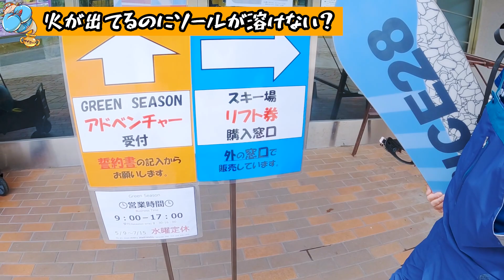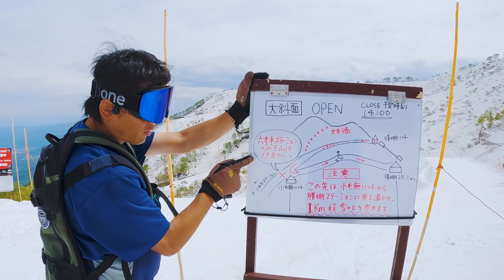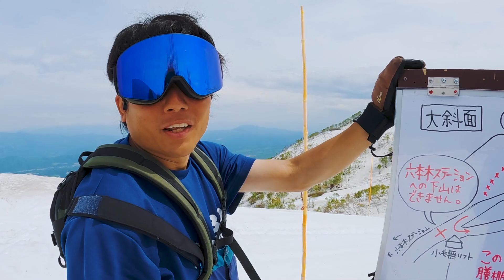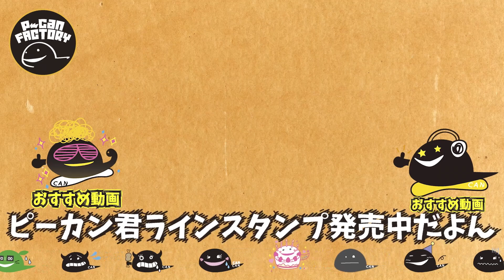5月15日まで滑れるスキー場ロッテアライリゾート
いぐっちゃんと谷口さんがどこまで滑れるか？
挑戦しに行ったんだけど・・・
ロッテアライリゾートはこちら↓

スノーボードの上達に悩んだらラマ先生にお願いしよう！↓

欲しい物リスト作りました↓誰かヘルプミー

谷口さんの使用アイテムリスト
SIMS BWB バインディングの設定の変化が楽しめます
SIMS BOWL SQUAD 柔らかい板が欲しいならコレ

バインディング
ROME WOMENS GUILD BINDING
操作性がを色々変える事が出来るバインディング
メンズバージョンはこちら↓
ROME SDS KATANA
UNION MILAN
とにかく稼働が欲しい方はコレ
メンズバージョン
UNION CONTACT PRO

ブーツ
Burton Supreme

インソール系
マジックソール 2.0

インソール B-TR ビートレ　MASTER マスター

ウェア
686 Exploration Thermagraph Jacket

パンツ
686 NASA EXPLORATION THERMAGRAPH PANT

グローブ
686 MEN'S MOUNTAIN MITT

撮影機材

自撮り棒
SP Gadgets 【POV Poles】 SIZE：36

自撮り棒の先につける補助道具
SP GADGETS エクステンダー